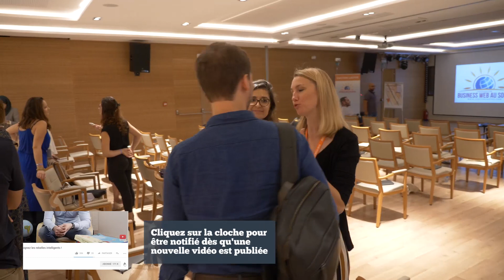🎯 Comment des GROSSES PIERRES va t'aider à hacker ta productivité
► En savoir plus sur "Tout le monde n'a pas eu la chance de rater ses études"

► Cliquez ici pour être prévenu gratuitement par email quand une nouvelle vidéo est publiée !

- Vidéo supplémentaire "Comment faire pour vérifier vos emails seulement 2 fois par jour et regagner votre sérénité ?"

► Qui suis-je ?